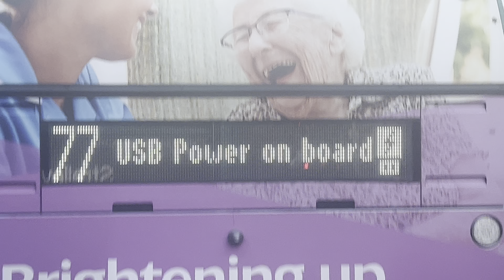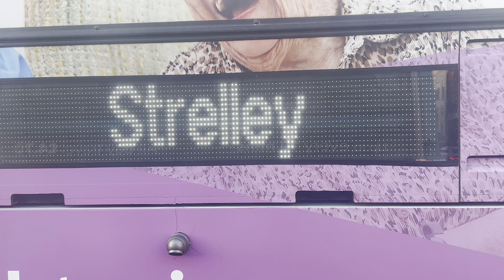nottingham city canter